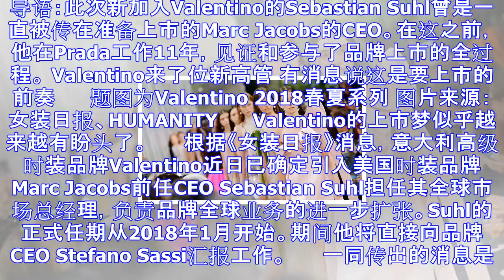Valentino来了位新高管 有消息说这是要上市的前奏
导语：此次新加入Valentino的Sebastian Suhl曾是一直被传在准备上市的Marc Jacobs的CEO。在这之前，他在Prada工作11年，见证和参与了品牌上市的全过程。 Valent...